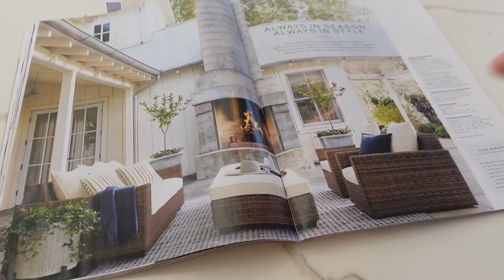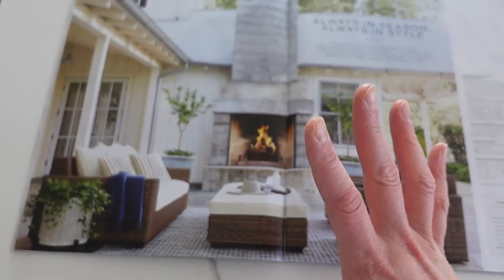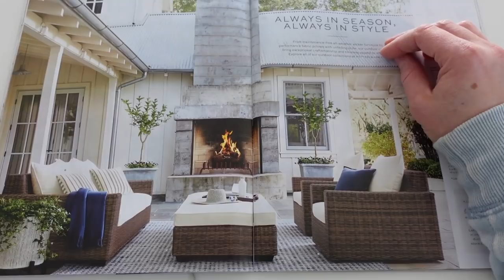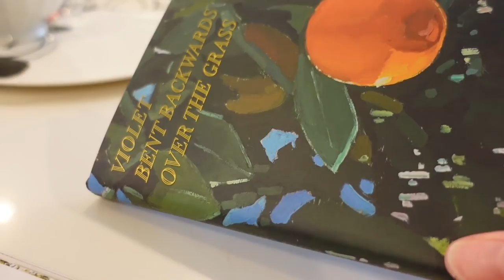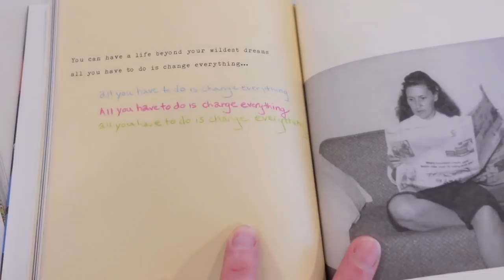Vlog | Donut Sunday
Come spend a bit of our cozy Sunday with us. I hope you enjoy the video!

Violet Bent Backwards Over the Grass by Lana Del Ray

Hey, Peloton fam! Follow me at prettyneatjen and join our growing community using PrettyNeatRiders 🚲

I filmed this video on a Sony ZV-1

Music In This Video (licenses purchased from premiumbeat.com):
Making Miracles by Ben Beiny
Just To Love You by Max Brodie

I’m selling some of my bags and accessories on Instagram!

What I’m Wearing:
Top - Target
Necklace - Moon & Rock